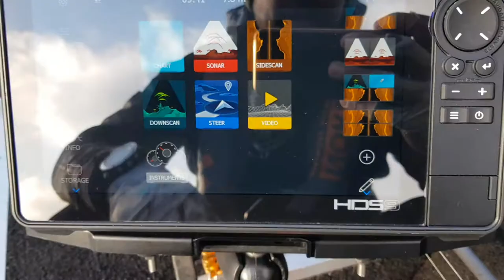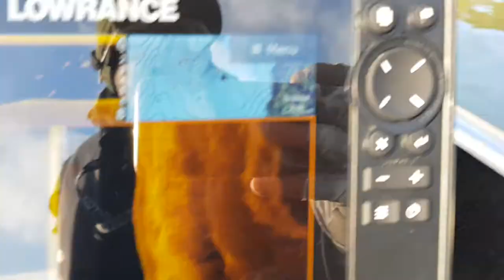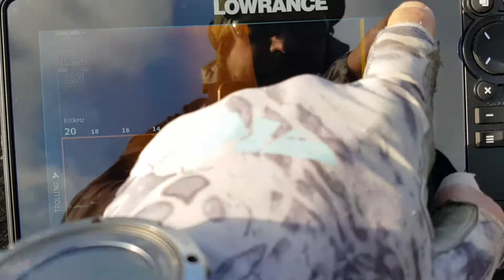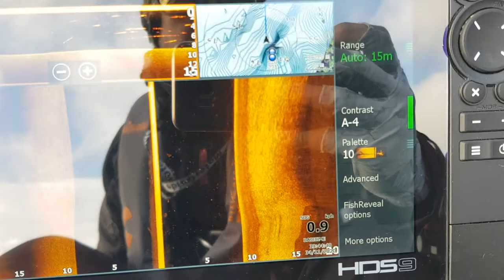Cum ma folosesc de sonar ca sa gasesc pestii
Sonarul este o unealta importanta sau o aroganta?